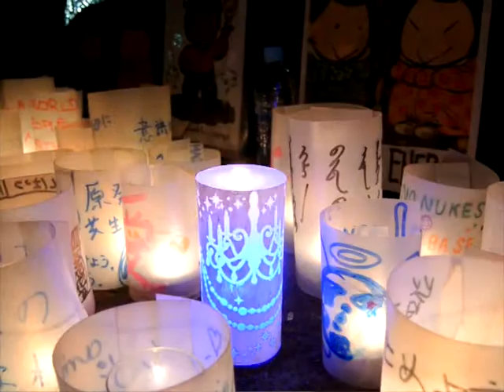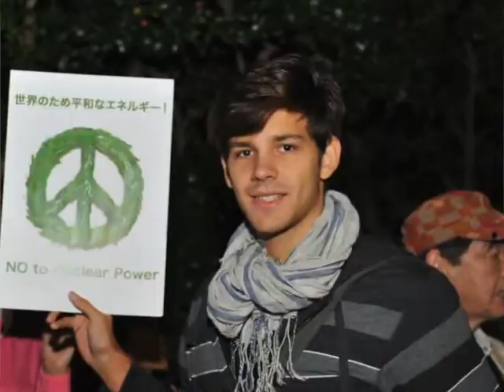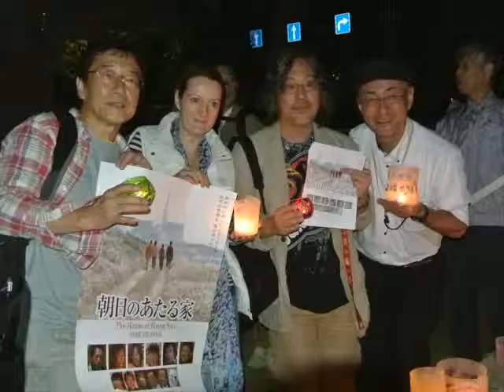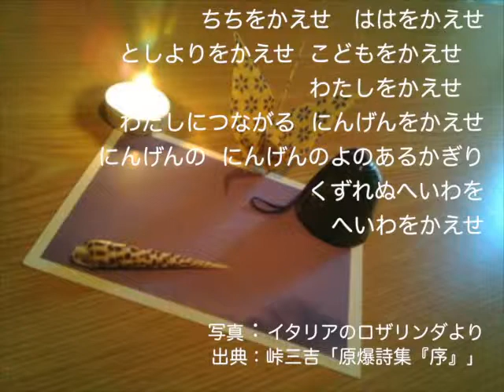Messages From the World for Beautiful Energy.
Very First Project with Natsu No Color (Singer Song Writer) & La Ciotat Group (Video Maker).
We made this for Tohoku people who still live in small Kasetsu (Temporary Houses) and still it's very hard to live in Tohoku area.
We hope it's cheering them up if only a bit by these messages from the world.
ナツ・ノー・カラー（シンガーソングライター）とラ・チオタ・グループ（ビデオメーカー）が一緒に作った一番最初のビデオです。
これらの世界から届いたメッセージが、まだ小さな仮設住宅で苦しい生活をしている東北の人々にとって少しでも励ましになる事を願います。